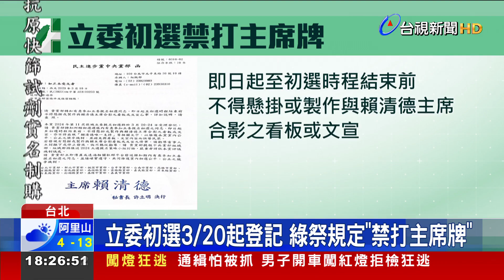禁主席牌！綠立委初選「賴唯一支持」文宣也不行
2024立委選舉，民進黨黨內初選，20日開始受理登記，不過黨中央下令禁止打主席牌，初選期間不能懸掛 ，與黨主席賴清德合影的看板，也不能出現與「賴清德唯一支持」相關的文字，否則將依規定懲處，但這規定不溯及既往。對於這項禁令，有意參選的人都說，會全力配合黨中央。